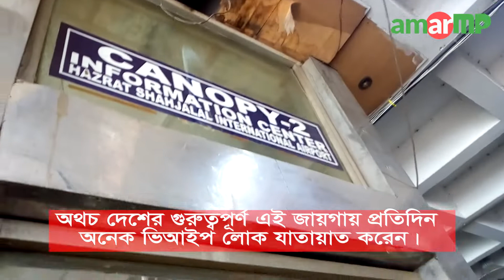ঢাকার আর্ন্তজাতিক বিমানবন্দরের ইনফো সেন্টারে পাখির বাসা !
হযরত শাহজালাল আন্তর্জাতিক বিমানবন্দরের ক্যানোপি-২ ইনফরমেশন সেন্টারের ভেতরে দেখা মিলেছে পাখির বাসা। শুধু পাখির বাসাই নয় অনেকদিন অপরিস্কার থাকার কারণে উপরের অংশ জুড়ে জমে আছে শেওলা ও মাকড়াসার ঝালসি। অথচ দেশের গুরুত্বপূর্ণ এই জায়গায় প্রতিদিন অনেক ভিআইপি লোক যাতায়াত করেন।

বিমানবন্দরকে পরিস্কার পরিচ্ছন্ন রাখার জন্য আহ্বান জানিয়েছেন অনেকেই।

ভিডিওটি গত ১৩ জুন ২০১৯ তারিখে আমারএমপি ডট কমের একজন ভোলান্টিয়ার ধারণ করেছেন।

এ বিষয়ে ঢাকা-১৮ আসনের মাননীয় সংসদ সদস্য জনাব এ্যাডভোকেট সাহারা খাতুনের দৃষ্টি আর্কষণ করা যাচ্ছে।